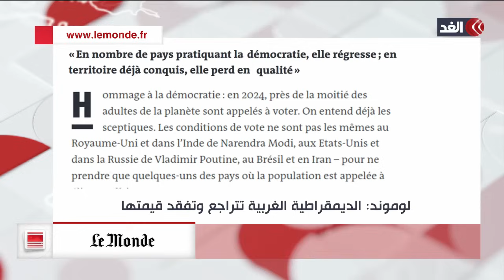في تحد لبايدن.. نتنياهو يشدد على خططه للقتال في رفح وجيش الاحتلال يسرق أكثر من 54 مليون دولار من غزة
مستمرون في تغطيتنا من قناة الغد للعدوان الإسرائيلي على قطاع غزة، حيث استشهد أكثر من مئة فلسطيني  وأصيب أكثر من مائتين وثلاثين في حصيلة غير نهائية للقصف الإسرائيلي المكثف وغير المسبوق على محافظة رفح جنوبي قطاع غزة.
وأضاف مراسلنا أن غالبية الشهداء والجرحى من الأطفال والنساء، مشيرا إلى أن طيران الاحتلال شن نحو خمسين غارة على محافظة رفح وقام بقصف وتدمير مسجدي الهدى والرحمة شمالي ووسط رفح. كما أطلق الاحتلال النار من طائرات مروحية وزوارق بالتزامن مع أحزمة نارية وقصف مدفعي على مناطق متفرقة .
في المقابل أعلن جيش الاحتلال انتهاء شن هجمات على ما وصفها بأهداف نوعية في منطقة الشابورة جنوبي قطاع غزة..